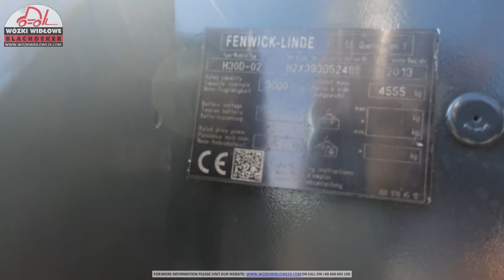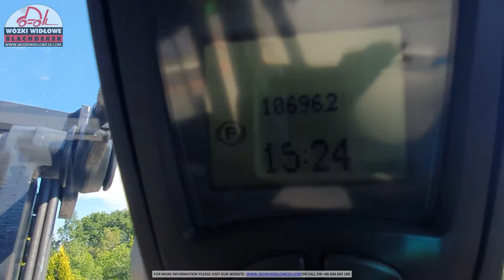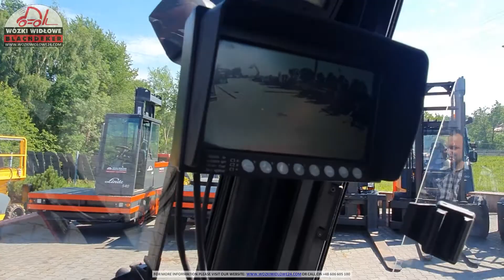Wózek widłowy Linde H30D-02 2013 BD-2124